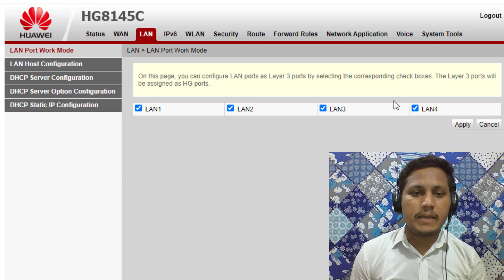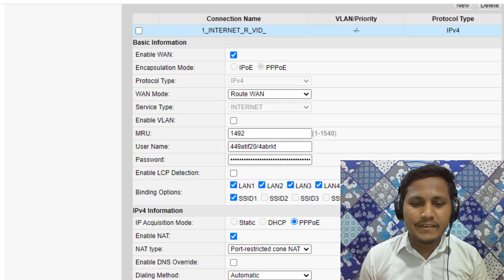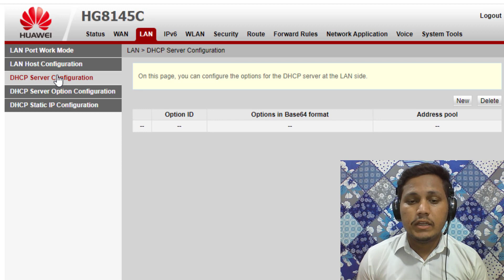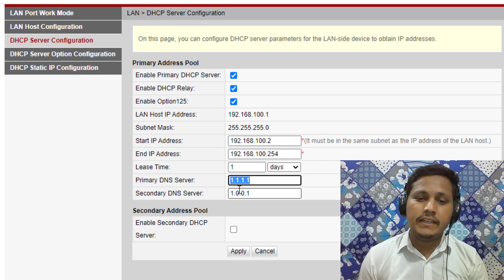Solve No Internet Access in Huawei Routers Xpon | Gpon | Epon Onu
In this video we will solve no internet access issues on Some Devices like tecno mobile | Redmi Mobile | Samsung devices

Also Include
huawei echolife hg8145c configuration
ftth hg8140c
No internet Access in Mobile Using Huawei Routers
Gpon ONT No internet access
XPON ONU no internet access
Epon Onu whatsapp not in work